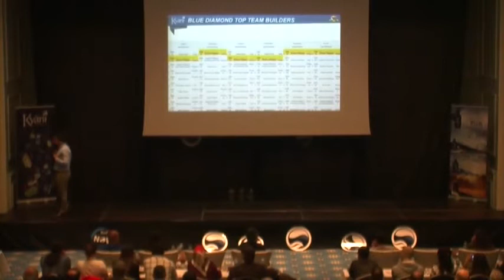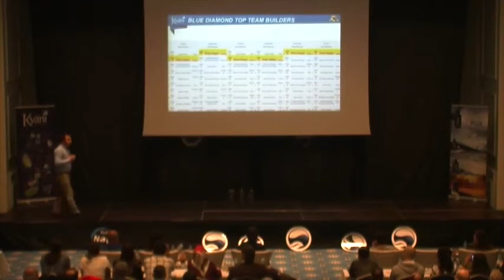Başarılı Grup Oluşturmanın Püf Noktaları Bölüm 1 - Emre Topçu